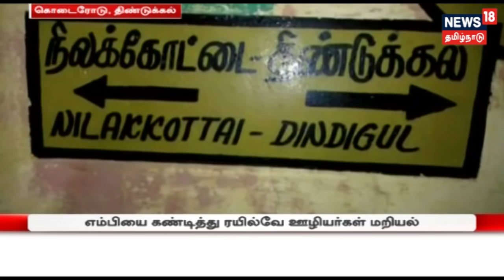ரயில்வே கேட் கீப்பர் உடன் அதிமுக எம்.பி உதயகுமார் தகராறு.. கேட்டை திறக்க மறுத்ததாக கூறி வாக்குவாதம்!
திண்டுக்கல் அருகே ரயில்வே லெவல் கிராஸிங்கில் கேட் கீப்பர் மற்றும் அதிமுக எம்.பி உதயகுமார் இடையே வாக்குவாதம் ஏற்பட்டது..